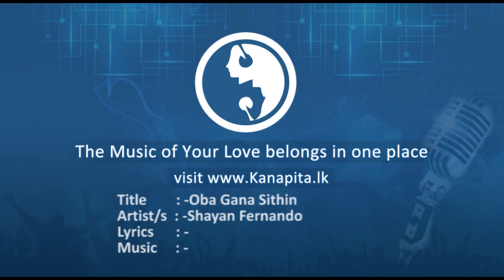Oba Gana Sithin - Shayan Fernando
Title : Oba Gana Sithin
Artist/s : Shayan Fernando
Lyrics : -